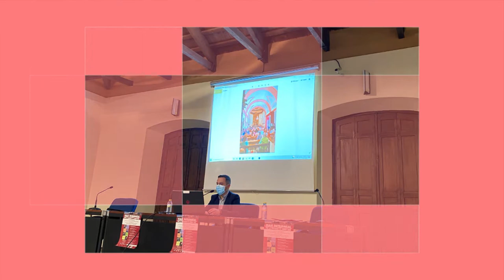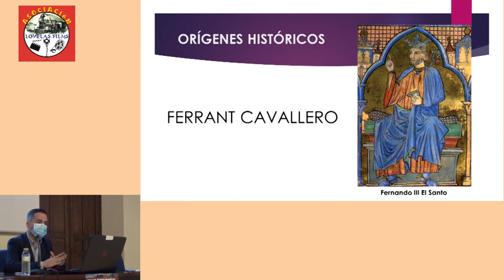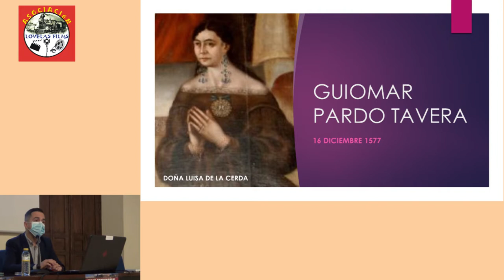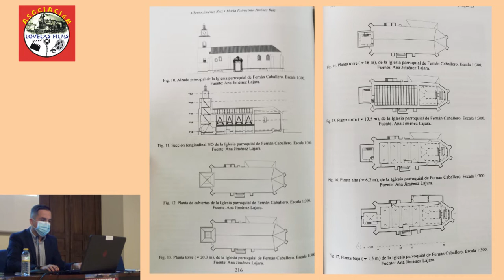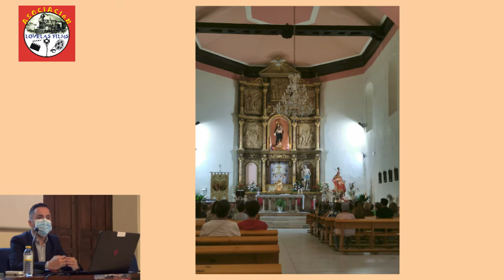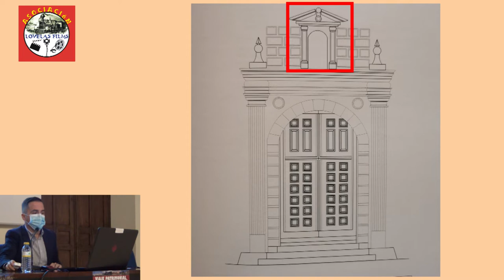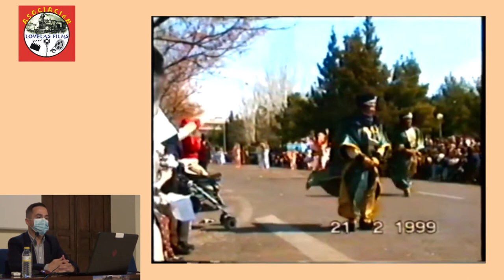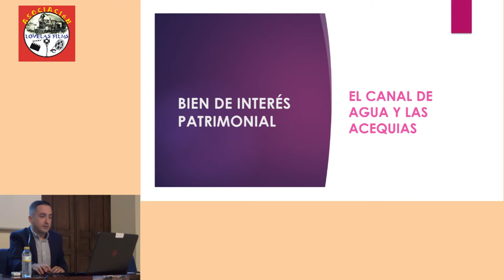Viaje Patrimonial 1x06: Viaje a Fernán Caballero y su Patrimonio.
Viaje Patrimonial por la Provincia de Ciudad Real.

Ciclo de Conferencias en el Museo "El Quijote" de Ciudad Real.

CONFERECIA 6:
VIAJE A FERNÁN CABALLERO Y SU PATRIMONIO.

Conferencia a cargo de:
Jesús Lara Oliver

Producción y Dirección:
Javier López Velasco
de Lovelas Films

Colaboran:
Diputación Provincial de Ciudad Real
Ayuntamiento de Ciudad Real
Museo del Quijote y Biblioteca Cervantina

⭐Para ver las conferencias completas 🌍⭕pincha en el siguiente enlace:⭐

🌟 Realizando Sueños desde el año 2003
🎥 Productora de Cine Independiente
🎬 Producciones Audiovisuales